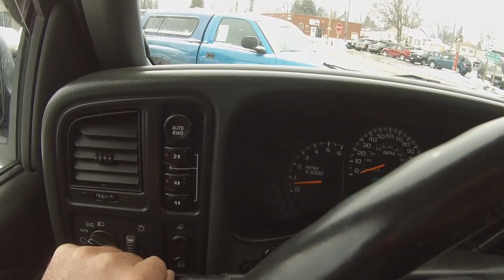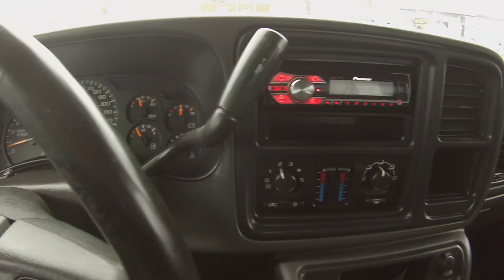2005 GMC 1500 z71 4x4 Silverado custom lift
Song rights jake Owen eight second ride, no copyright ifnirngment intended